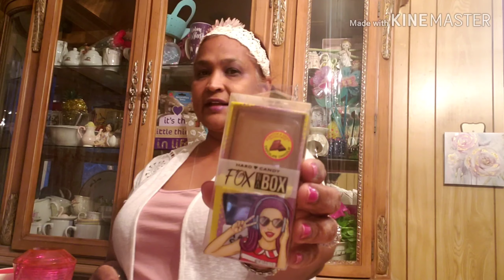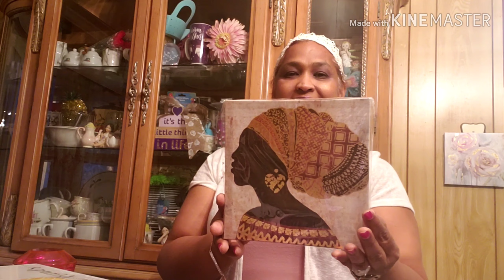Love mail from Brown Eyes On A Budget!!!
Thank you so much for my many wonderful gifts. I love you all. Thanks for the great love and support.